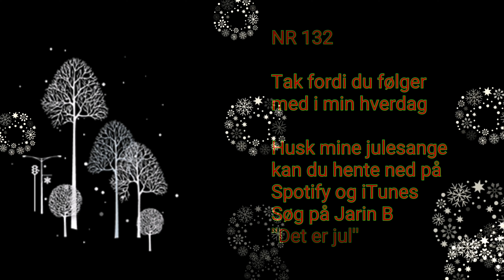VLOG NR 132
Vi taler om folks adfærd